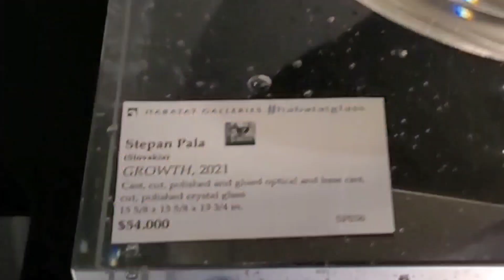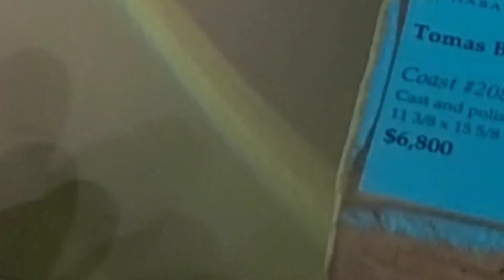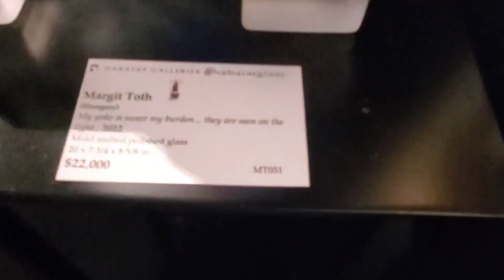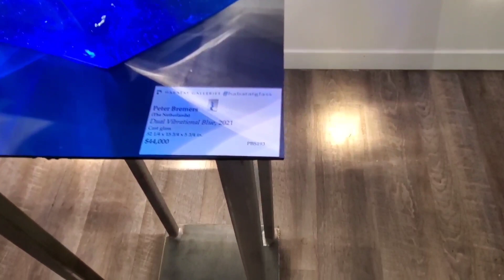Habatat Galleries Royal Oak, Michigan. Amazing art glass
well worth your time to stop in and enjoy the fine art. Friendly and welcoming staff and a very large state of the art display facilility. They have special guest artist shows, auctions and livestreams. a great way to spend a wet or cold afternoon in downtown Royal Oak.